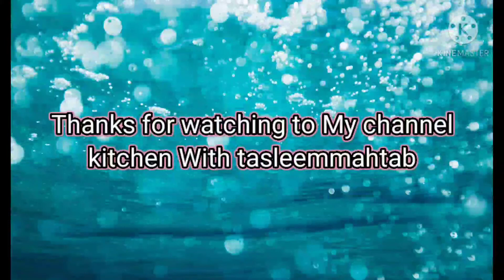Beef Sufiyana pulao || Try kre different Biryani Is Baar quik recipe By kitchen With tasleemmahtab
sufiyani Yakni Pulao Mere Andaz me very simple and quik recipe By
kitchen With tasleemmahtab
kitchen With tasleemmahtab

sufiyani yakni pulao kitchen With tasleemmahtab
Aallo paratha recipe Kitchen With tasleemmahtab
sufiyani yakhni pulao recipe Kitchen With tasleemmahtab